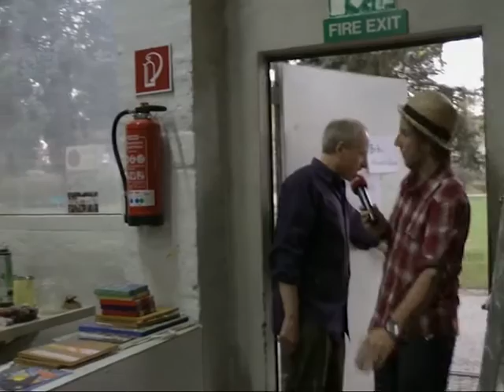Demo- Video, Maurice Kaufmann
Dieses Video stellt eine Auswahl meiner bisherigen Moderationen dar. Sie wurden für Kanal 21 dem Bürgerfernsehen für Bielefeld produziert.